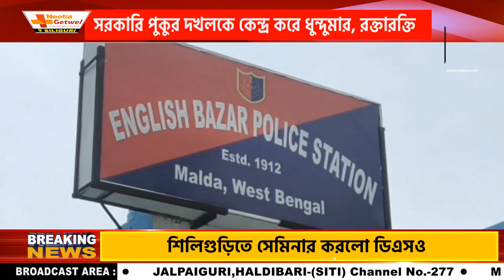সরকারি পুকুর দখলকে কেন্দ্র করে ধুন্দুমার, রক্তারক্তি, পুলিশের গাড়ি ভাঙচুর ইংরেজ বাজারে